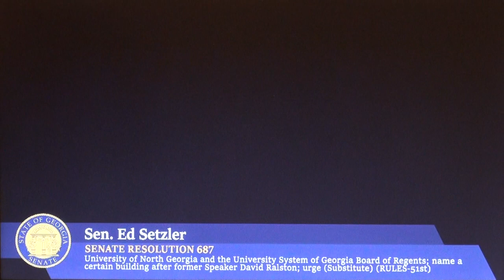GA Senator Leonard Edwin Setzler tells story how David Ralston became Georgia House Speaker 03/14/24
Thank you, Mr. President. I had the honor to serve with Speaker David Ralston for eighteen years in the House — and I want to tell a very, very short story about how he became Speaker because it speaks to the challenge all of us have to have the courage of our convictions.

Before David Ralston became the Speaker of the House, he was the Chairman of the Judiciary Noncivil Committee — and the fair, balanced approach he took to that — the way he ran committee meetings is step-by-step, word-for-word exactly how I endeavor to chair hearings when I have to chair them. I know that the Senator from the 30th served with us there as well. Senator from the 30th was a very good friend of Speaker Ralston's as well.

But what I wanted this body to hear and what I wanted Georgians to hear was that in 2009 we had a leadership crisis in the House of Representatives. I won't be too detailed in how I describe it, but the leadership crisis manifested itself with the leadership in the House that was erratic — not bringing honor in our chamber in personal and professional ways. And David Ralston, as Chairman of Judiciary Noncivil Committee, had it pretty good. It would have been very easy for him to stay where he was and continuing to serve and contribute as a House member and as a Chairman.

But in the 2009 session, he took it upon himself to stand against the existing Speaker of the House in a leadership challenge because he believed that the House should operate with a little dignity and trust and substance in what we did — and David Ralston stood against our existing Speaker, lost the leadership race, lost his Chairmanship, was banished from his office in 132 and his very meaningful position and sent across the street without a Chairmanship in a office in the Legislative Office Building overlooking a dumpster because he believed the dignity in the House and our leadership mattered that much.

As things changed, as things progressed in the course of the next year and having taken that stand in 2009 and being willing to sacrifice what was good for him politically for what he thought was best for the state, the House in 2010 honored him in making him Speaker of the House, which again, the service we talk about, the service we think about, the Chairman — the foregone Chairman — then-Speaker Ralston is well known across our state.

But what allowed that to happen was a lesson for all of us: to have the courage of our convictions — that even when things don't look politically beneficial to us and things sometimes things seem impossible, sometimes those fights are the fights worth having.

And I would like to thank my friend David Ralston for having that fight as a young, third-term member watching all that go down, knowing there needed to be a change, needing somebody who had the stature and experience to stand up and do something about it. He was the one with the courage of his convictions to lose the Chairmanship, lose his potential for influence, to do what's best for the State of Georgia. He was rewarded by our members one short — less than a short year later to be our Speaker.

So, I just wanted to say this was not a position that was handed to him. It didn't come to him easily, but it came to him ultimately from the courage of his convictions to do what's best for the state, what's best for our House, and best for the citizens that we serve across the State of Georgia.

I wanted to just say that in honor of my friend David Ralston. I know there's many that would have fond things to say. So, with that Mr. President, I yield the well.

David E. Ralston obituary

DEREK SOMERVILLE REPORT ON SPEAKER DAVID RALSTON USE OF LEGISLATIVE LEAVE

O.C.G.A. § 17-8-26 (b) A continuance and stay shall also be granted for such other times as the member of the General Assembly or staff member certifies to the court that his or her presence elsewhere is required by his or her duties with the General Assembly. (2006)

• OFF-DUTY DEPUTY ATTACKS VIDEOGRAPHER FILMING PUBLIC EVENT
Ralston Law Attorney Instigates Attack, Web Sites Changed to Hide Connections